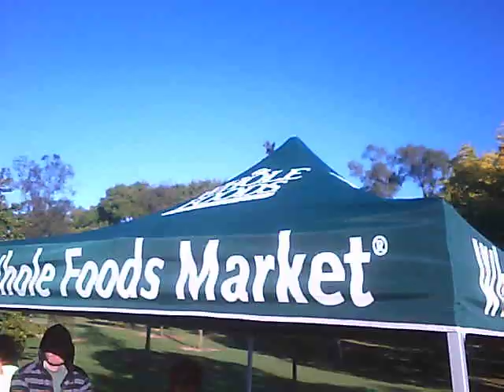Morton Arboretum Fall Color 5K Race 2011 - Sunday - 10-02-11 - John V. Karavitis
***  WARNING - There are quite a number of steep hills, both up and down, in this 5K race.  In my opinion, anyone wanting to run this 5K race should have trained adequately running up and down hills.  Also, please pardon the portions of this vid clip where the sun is directly in the line of sight, at times we were running due east.

 I found out about this 5K race in Lisle, IL, just last night.  I was checking out my account on Athlinks.com, to see if my race results for the Brookfield Zoo Run Run 5K race had been posted.  As I was looking at what other races people had run, I came across the Morton Arboretum Fall Color 5K race.  I have never been to the Morton arborteum (for shame!), so I checked out their website,

and saw that they had race day registration.  I also checked out the map of the race course

and read their course description

I paid close attention to the fact that the first two miles are full of steep uphills, and that the last mile of the race had a "downhill finish".   In fact, the description of the race course makes it seem as though the fact that the last mile has a downhill finish is some kind of good thing for one's race time.  It's not.  Because of the description of the race course, I almost didn't participate.

The weather was sunny and 45 degrees Fahrenheit.  No real wind to speak of.  I ran in running shorts and two layers of technical shirts, plus gloves.  Yes, it was freezing cold waiting at the START line, but the race had a way of warming one up rather quickly.

The race director and company should be very proud of themselves. The race was well-managed (it started pretty much on time, only about a minute late, with what was an apparent false start??), with many friendly volunteers directing parking and assisting in all facets of the race, and with adequate port-a-potties. The race course itself was an asphalt trail running through the east side of the Morton Arboretum. My only "complaints" are that all the garbage cans said "Recyclable Material Only", so, like, where do I get rid of the post-race banana peel? Also, no bottled water, just cups of water at the FINISH line. Hmmmmm.

This was the first 5K race where I did not stop to walk a part of it, and this is amazing given the fact that all the hills were sucking the life out of me.  Ultrarunnner Yiannis Kouros was 100% correct,  running is mostly mental, not physical.

RESULTS:  24 : 33.8 min., for a race pace of 7 : 55 per mile.

I personally do not recommend running this race course unless you have had a LOT of hill training.  A lot of people "took advantage" of the downhill portions amd passed me by, while I tried to stay "in control" and NOT take the downhills too quickly.  I ended up catching up to most of them just past the bottom of each hill.  Please note that running fast downhill is extremely stressful to the quadriceps muscles, yes, they CAN tear themselves off the bone, the stress of racing downhill is that great.

I had a good time, I recommend this race. Can there be any 5K in the Chicagoland area that is more punishing with its hills? If you know of one, post a comment!